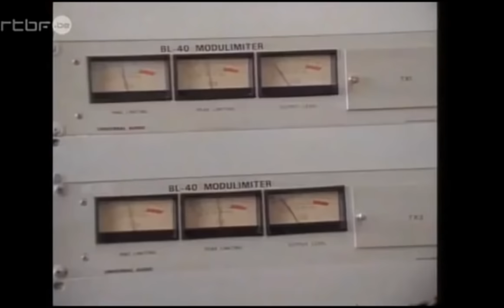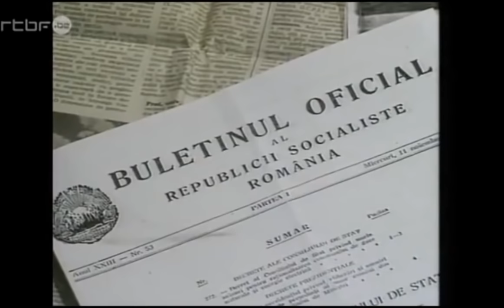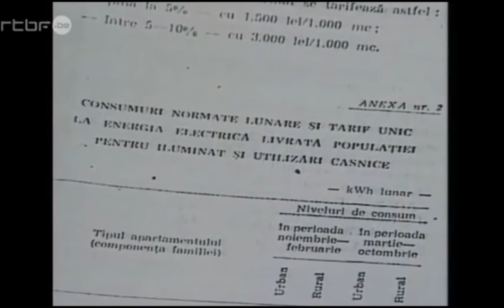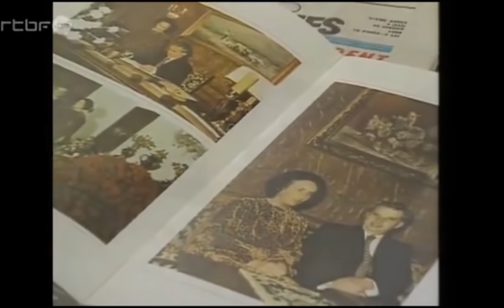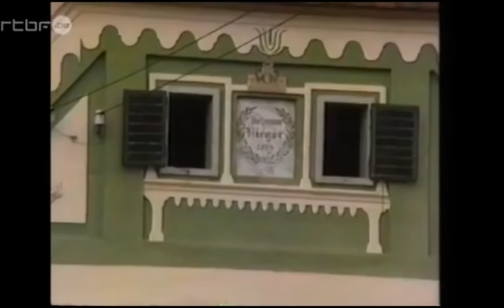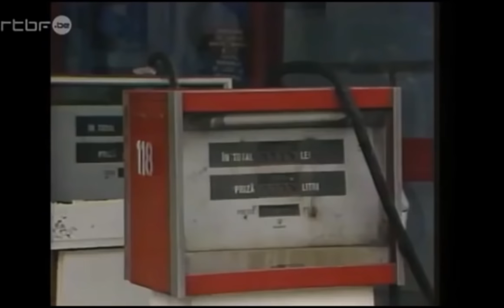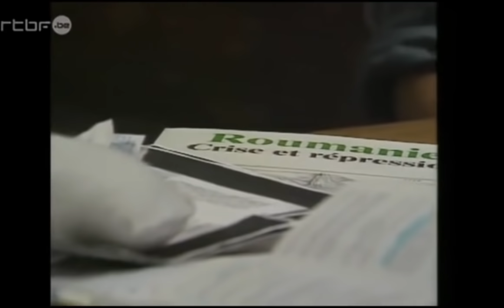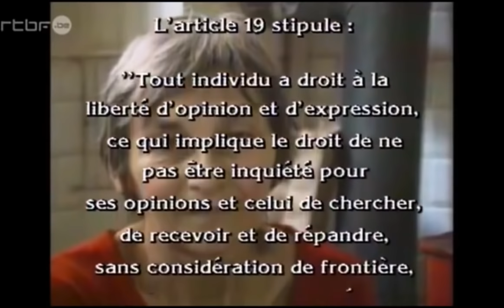Roumanie : le désastre rouge (1988)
Emission du 08 décembre 1988.
Un reportage de Josy Dubié et Jean-Jacques Péché. En URSS, il n'est question aujourd'hui que de "GLASNOST" et de "PERESTROIKA". Gorbatchev libère les prisonniers politiques. En Roumanie, par contre, "transparence" et "restructuration" sont des mots tabous. La Roumanie est alors un pays exsangue. Misère, froid, répression sont le sort quotidien de 23 millions de Roumains. La "Securitate", la redoutable police politique fait régner la terreur. Toute opposition est muselée, persécutée. A la tête du pays depuis 23 ans, le "camarade" Nicolas Ceaucescu. A 70 ans, le "Conducator", le chef, est l'objet d'un culte de la personnalité qui fait se retourner d'envie dans leur tombe Staline et Mao Tse Toung eux-mêmes. Dictateur mégalomaniaque, il construit un palais pharaonique sur les ruines de sa capitale et veut raser la moitié des villages de Roumanie. "La Roumanie du désastre rouge", une descente hallucinante dans l'enfer au quotidien de la dictature la plus répressive, la plus absurde, et la plus secrète d'Europe.